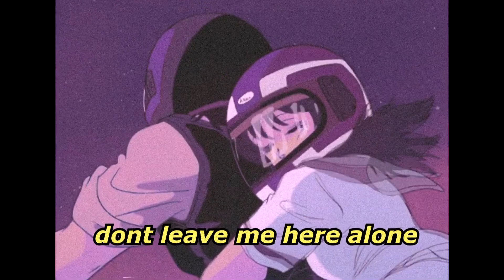don't leave me here alone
I remember tears streaming down your face
When I said I'll never let you go
When all those shadows almost killed your light
I remember you said, "Don't leave me here alone"

Zaini - don't leave me here alone